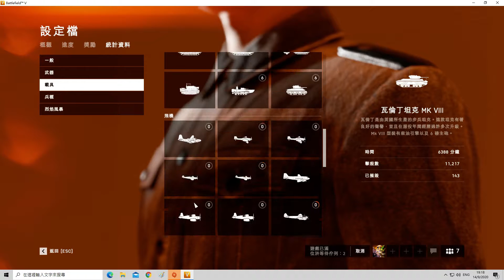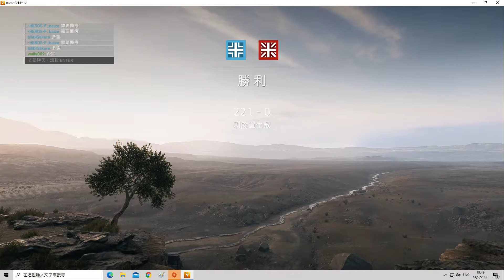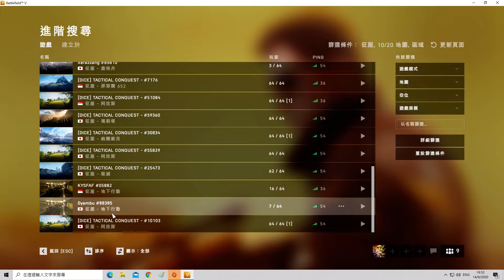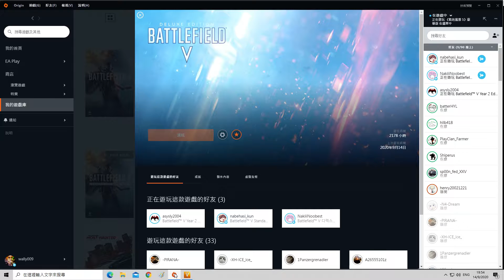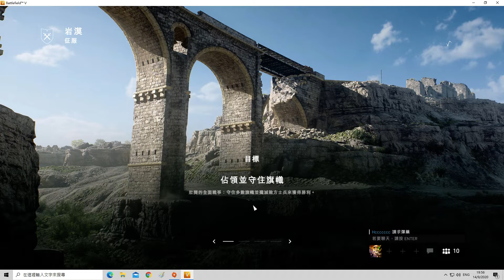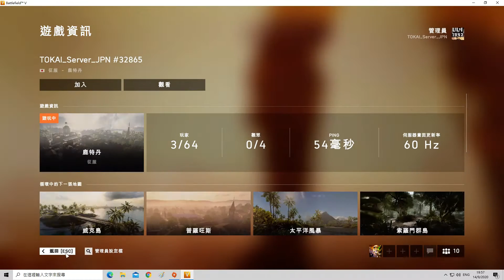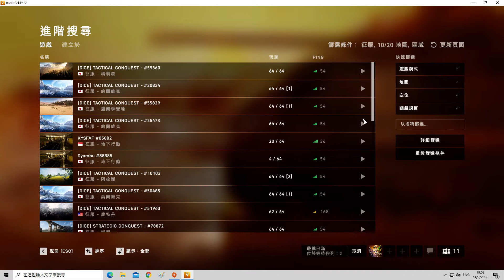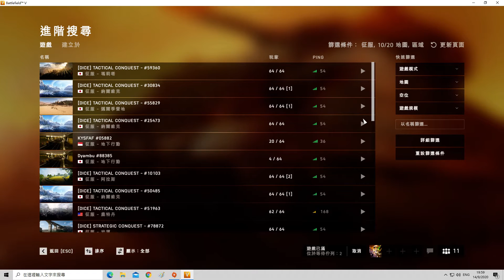2020-09-14 Battlefield V [星期一.寧靜日] 征服(LV455-456.亞服.內有外掛.LV456等級達成) 片段 整個回合戰鬥完整版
外掛:Dzsoint111